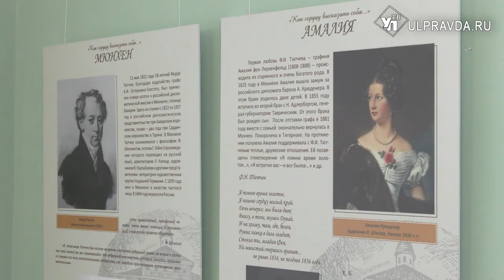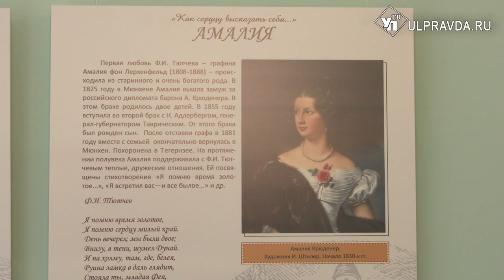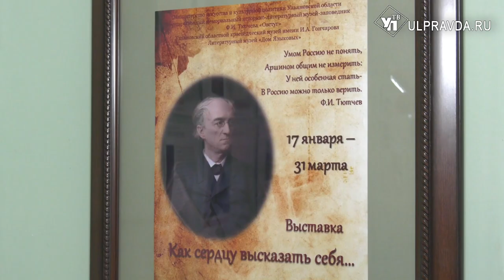«Умом Россию не понять…». Кто из симбирян роднился с поэтом Тютчевым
В юбилейный год известного русского поэта и дипломата Фёдора Тютчева в Ульяновске открылась выставка. Сотрудники музея расскажут о творческом пути Федора Ивановича, личных отношениях и связях с Симбирским краем.